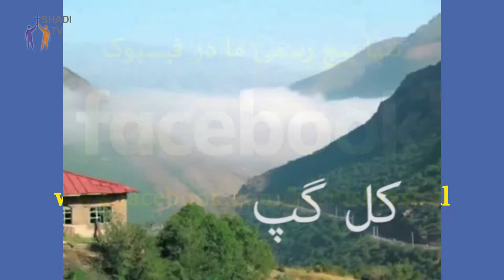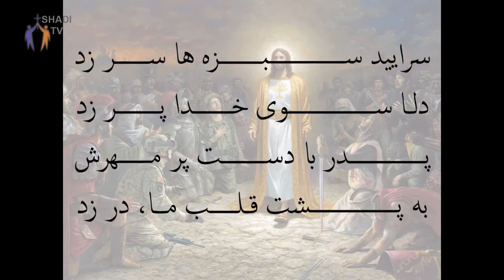PWOC 31 August 2017 کل گپ